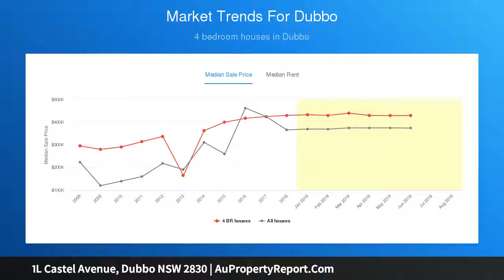1L Castel Avenue, Dubbo NSW 2830 | AuPropertyReport.Com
1L Castel Avenue, Dubbo NSW 2830
Property Type: house
Bedrooms: 4
Bathrooms: 4
Car Space: 5
You deserve this home…